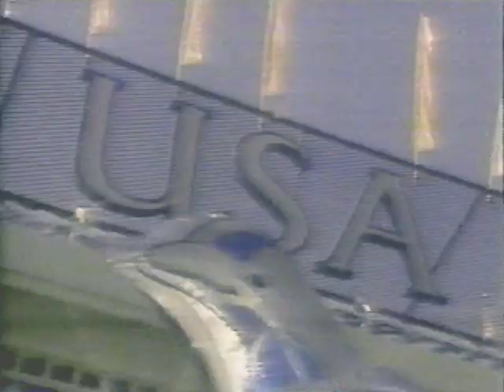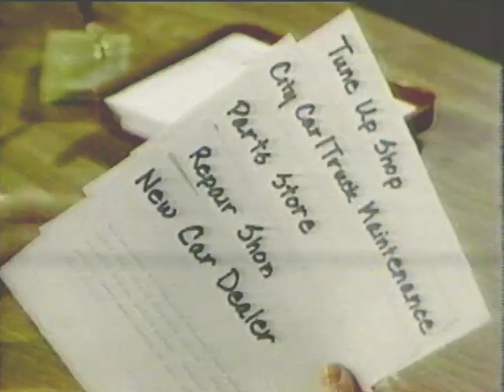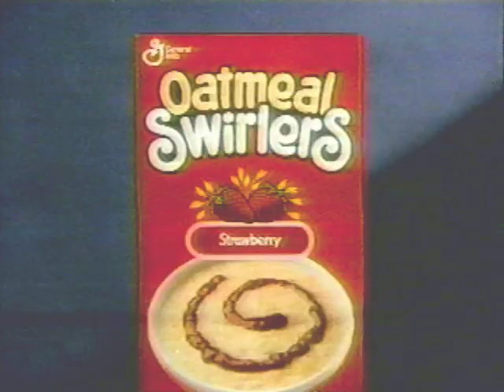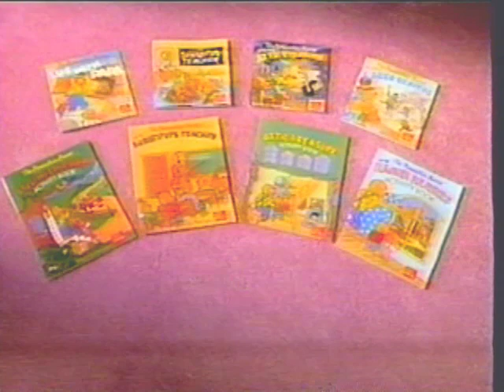90's Commercials Vol. 21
1. Tetris
2. Marine World Africa USA (I remember having a pennant from this park on the wall in my room for years)
3. "Chip 'n Dale Rescue Rangers" commercial bumper
4. Honey Nut Cheerios
5. Sequoia Institute
6. It Takes 2 PSA
7. Promo for "Ducktales"
8. "Chip 'n Dale Rescue Rangers" commercial bumpers
9. Oatmeal Swirlers (Those red swirly rave glasses freak me out)
10. Sequoia Institute
11. "Chip 'n Dale Rescue Rangers" commercial bumpers
12. Froot Loops (I want to live in a world where children can be entertained by holograms on cereal boxes!)
13. Handi-Snacks Sega Genesis Sweepstakes (The Genesis system, TV and 30 games?!?  That's a sweet contest!)
14. McDonald's (God, the Berenstain Bears were so lame...)
15. Record Breakers (And of course, this commercial has the obligatory "I WIN!!!")
16. Cinnamon Toast Crunch (Still one of the tastiest cereals)
17. It Takes 2 PSA (With John Denver and Kermit The Frog! OMG!!!)
18. Promo for "Silver Spoons"
19. "Chip 'n Dale Rescue Rangers" commercial bumper
20. McDonald's (I definitely remember having a few of the Mixed-Up Monsters)
21. Alpha Bits (With Joseph Mazzello from Jurassic Park)